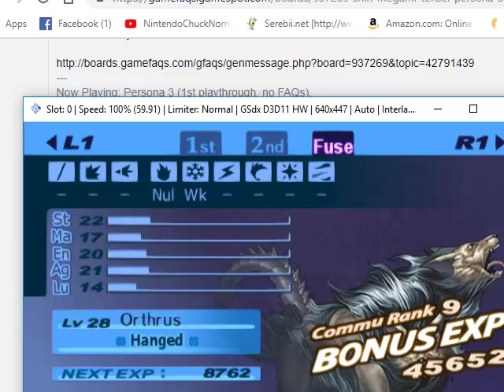Let's Play Persona 3 FES episode 61 Chain Fusing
Used to get the exact persona you want.